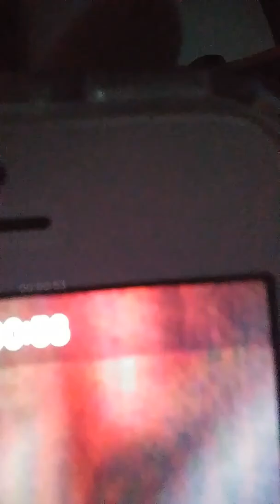Vlog w bro of the bro